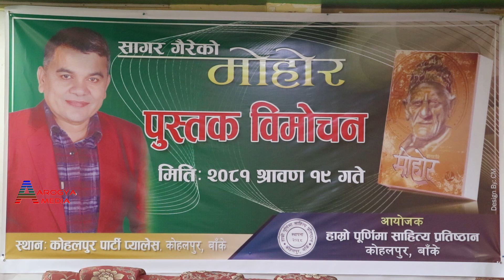सागर गैरेको उपन्यास “मोहर” विमोचन|| हाम्रो पूर्णिमा साहित्य प्रतिष्ठान